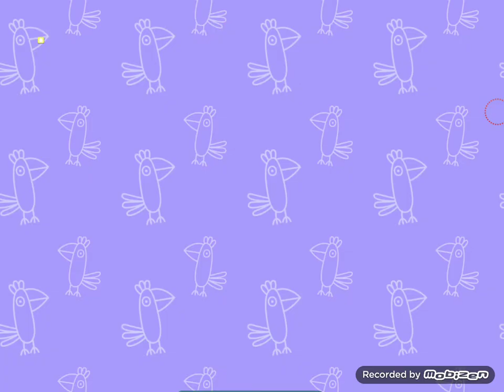Peppa Pig Polly Parrot Game